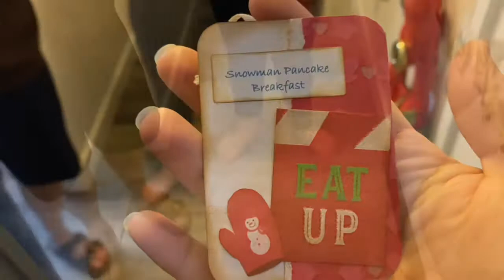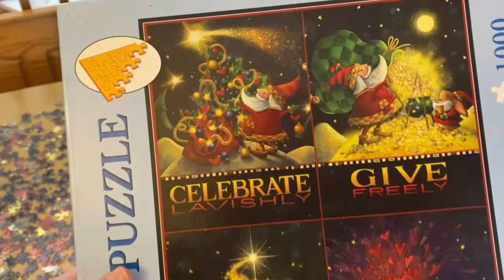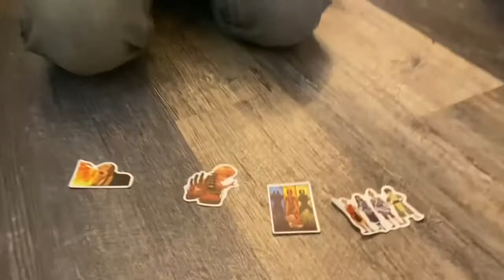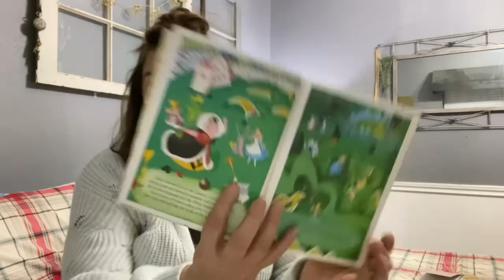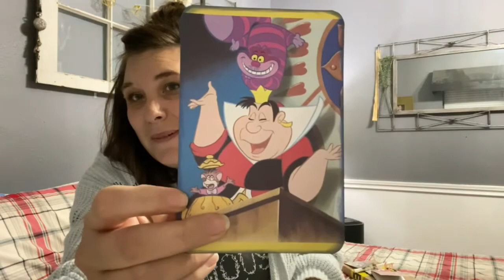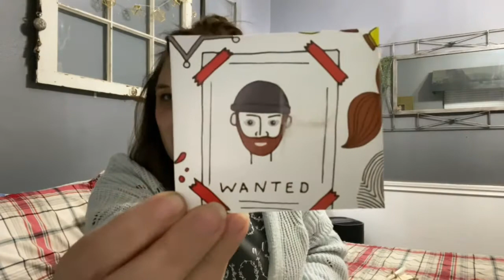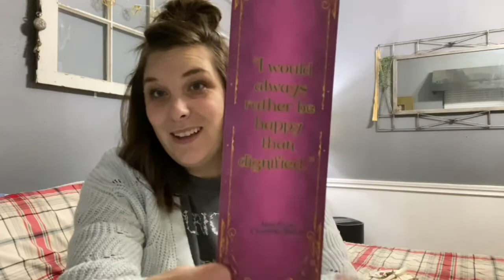VLOGMAS DAY 11 // Birthday Shenanigans & Lots of Advent Activities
Today is the eleventh day of Vlogmas 2021 and it’s our daughters 17th birthday! Spend the day with us as we do loads of fun advent activities including a trip to the movie theater to see Clifford the Big Red Dog. I also open Day 11 of my absolutely amazing Mad Hatter/Alice in Wonderland inspired Handmade Advent from my dear sweet friend Amber as well as Day 11 of my incredible Murder Mystery Bookish Advent from my bestie Rachel.

The Deadbolt Mystery Society Box I Received from Rachel can be found

Junk Journal Kit I received from Rachel can be found